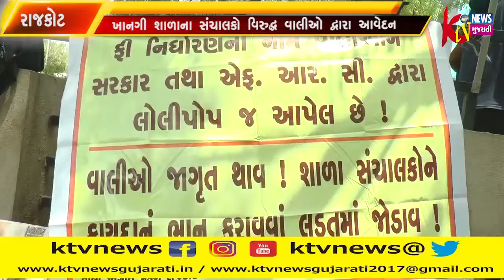રાજકોટમાં ખાનગી શાળાના સંચાલકો વિરુદ્ધ વાલીઓ દ્વારા આવેદન